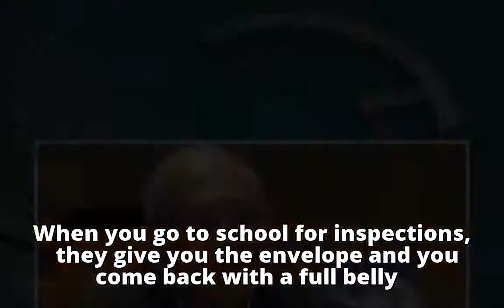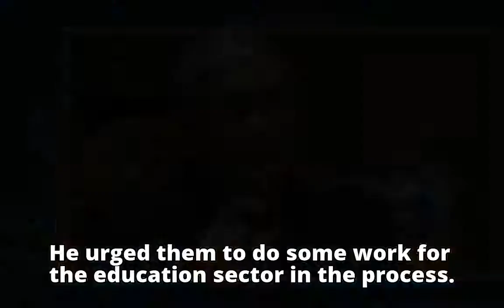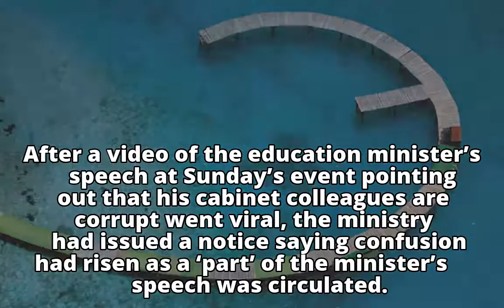Nahid asks officials to keep bribes at ‘tolerable level’